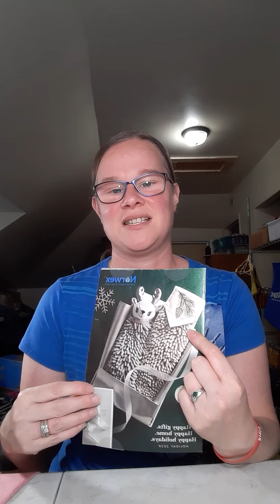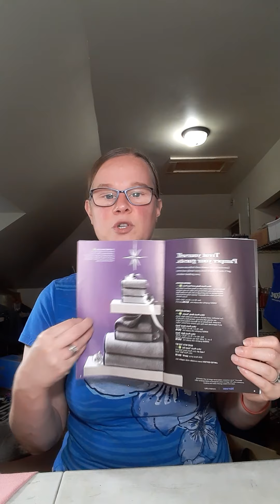Hello & Welcome to Leighanne's Norwex party!